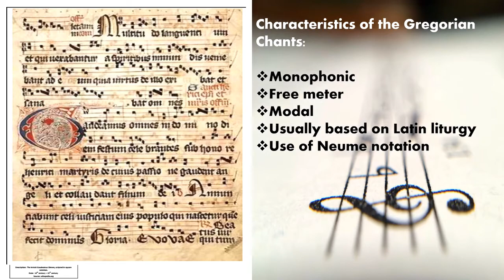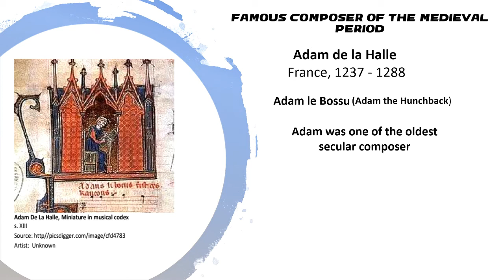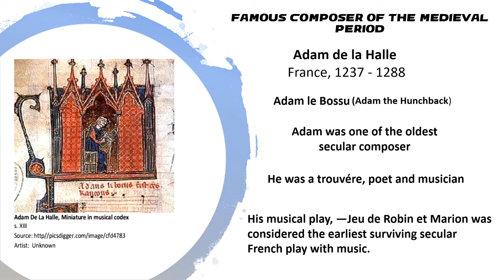Music of the Medieval Period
A type of music from the Medieval Era is Gregorian Chant, which was
mainly used in the early Christian church.